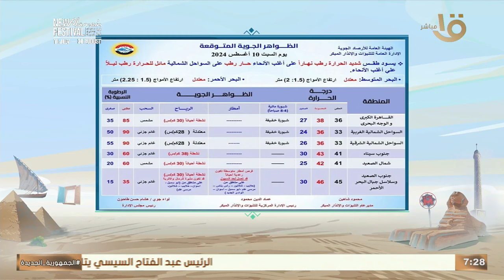طقس شديد الحرارة رطب على أغلب الأنحاء.. عضو هيئة الأرصاد تكشف التفاصيل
صباح الخير يا مصر | طقس شديد الحرارة رطب على أغلب الأنحاء.. عضو هيئة الأرصاد تكشف التفاصيل